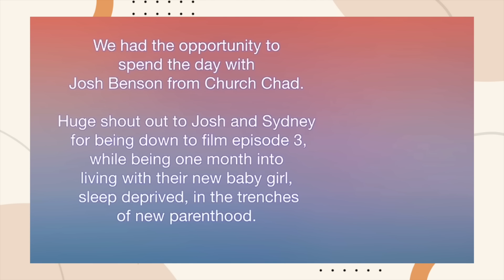PAUL OLLIGES GOLFS AND TRIES TO TRIP UP A GUEST | RECAP: 24HRS WITH Josh Benson (Church Chad)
Feel free to use them to make your purchase or you can also just use them to see the product and then go back later if you’d rather search for the item independently: